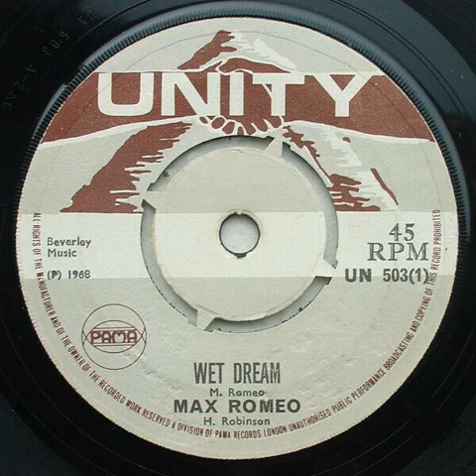Max Romeo - Wet Dream - 1968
Classic Reggae.